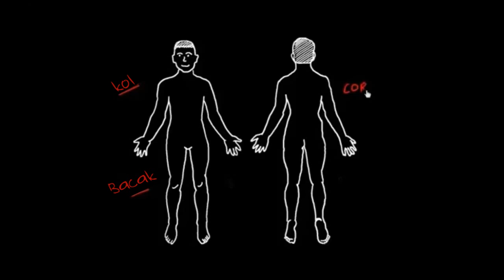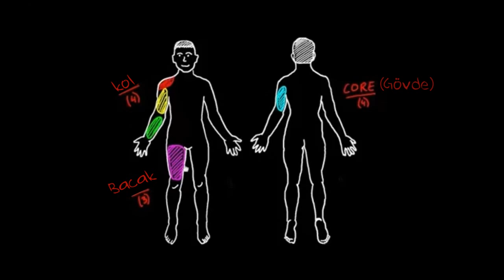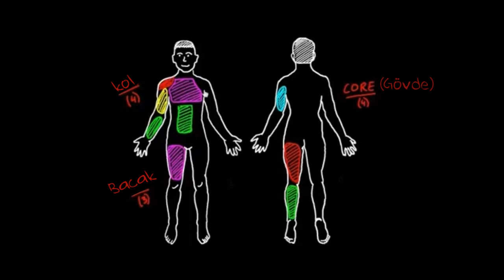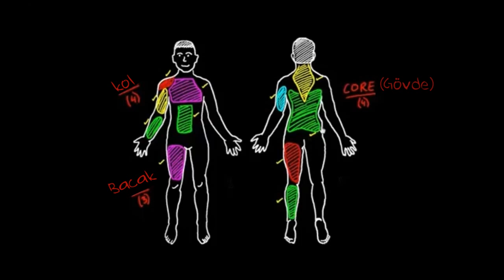11 Ana Kas Grubu (Biyoloji) (İnsan Fizyolojisi) (Sağlık Bilgisi ve Tıp)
İnsan vücudunda destek ve hareket sistemimizin bir parçası olarak çalışan 11 ana kas grubunu öğrenmek ister misiniz?